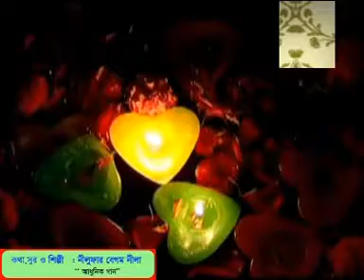Vule Giye Sukhe Thako Bondhu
kotha , sur o shilpi : Neelufar Begum Neela